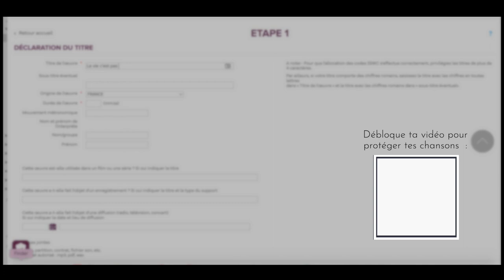Protéger ses créations (Tuto Sacem) - Bien Chanter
Protéger ses créations

00:00 Introduction
00:29 La nécessité de protéger tes créations
03:49 Comment protéger tes créations
10:35 Ton tuto pour t’inscrire à la Sacem

Le résultat ?